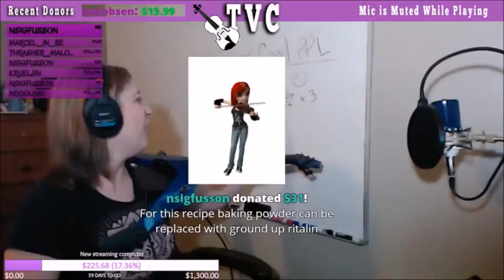TVC 2017 Thank You to Viewers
It's the end of 2017 and the fun is just beginning! Thank you so much for such an incredible first year of streaming and I look forward to 2018 and more awesomeness!